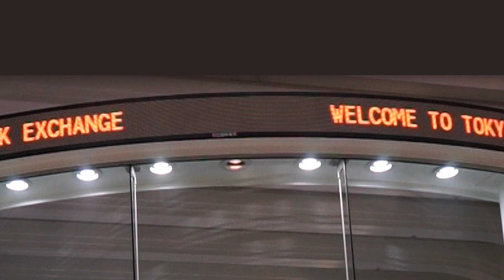【新規上場会社紹介】ニューロマジック（2024/9/30上場）（251A）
【2024年9月30日新規上場】株式会社ニューロマジック（251A）